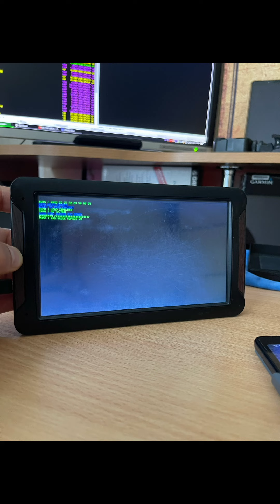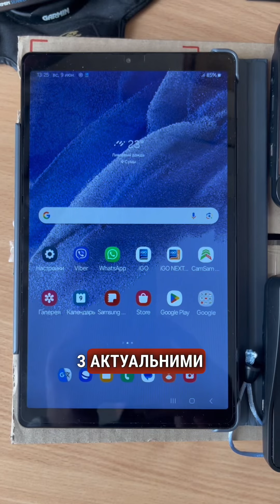В роботі - Samsung A7 Lite, Coyote 820 TORR PRO, Pioneer WinCE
Працюємо з посилками 👍📦